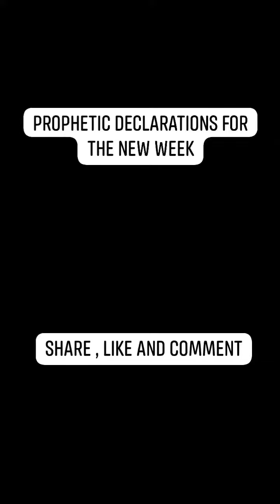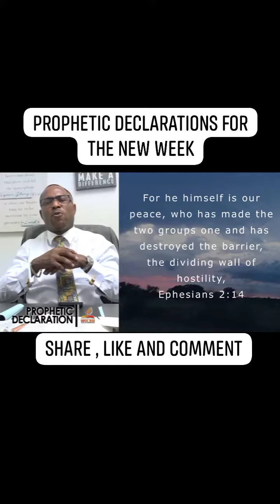Prophetic Declaration For The New Week with Prophet Ige Kelly